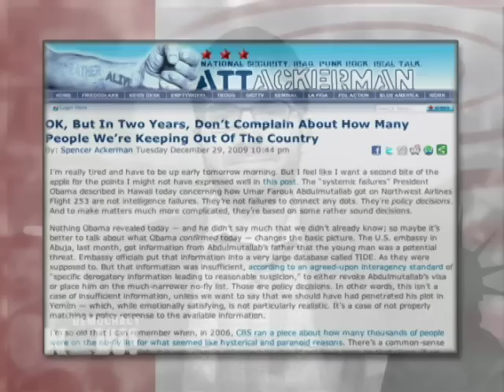Botched Christmas Airline Bombing: A Look at Obamas Handling of the Case and the Medias Coverage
Democracy Now! Tuesday, December 30, 2009
President Obama has acknowledged that a systemic failure of the nations intelligence and security measures paved the way for last weeks aborted bomb attack on a Northwest Airlines flight from Amsterdam to Detroit. We take a look at the Obama administrations handling of the case and the medias coverage of it all with Spencer Ackerman of the Washington Independent.